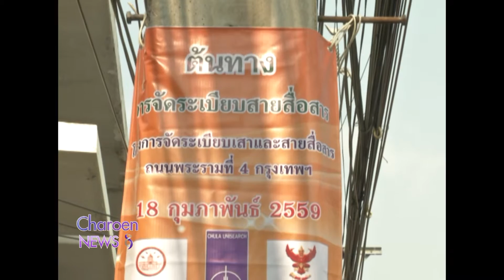การจัดระเบียบเสาและสายสื่อสาร ถนนพระราม4